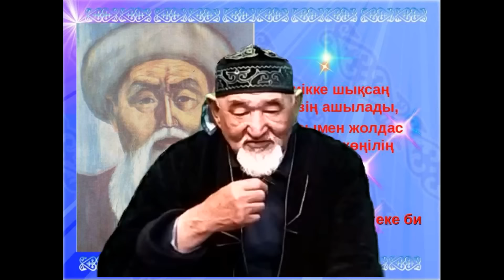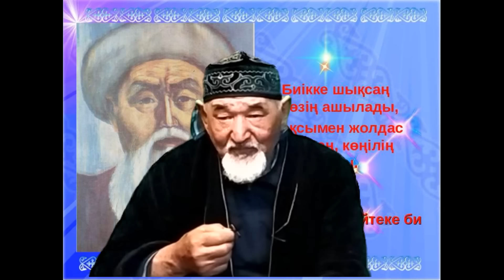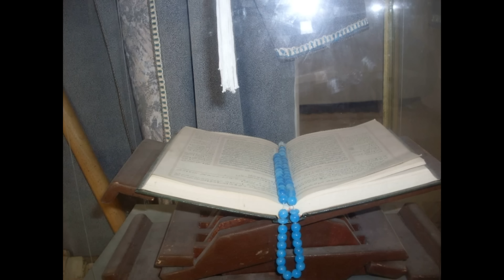Білімде былықҚоспаданҚұрттан сынДауылЗілзалаҚұжат ауысуКүміс қымбатауҚан қарайуНышанды балаларСағыз